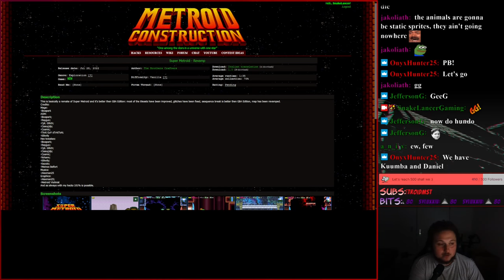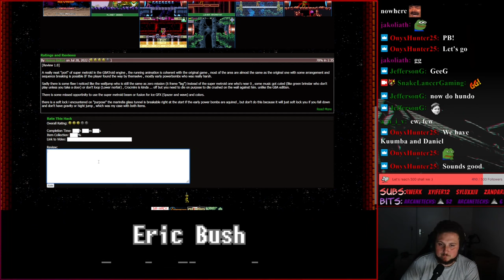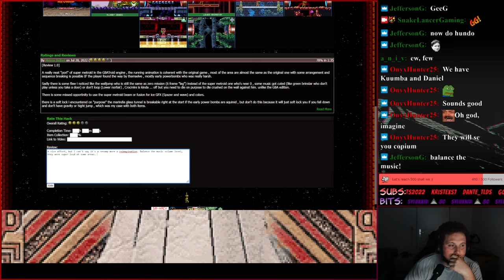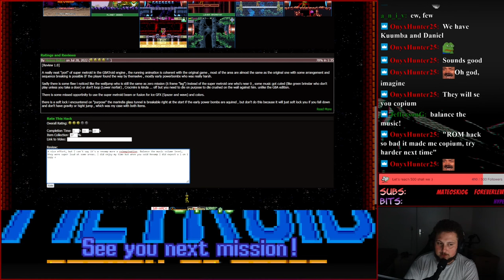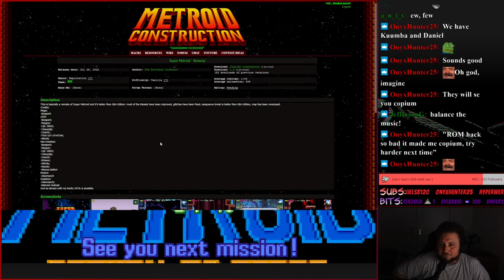Finishing up with more custom bosses!! - Super Metroid Revamp - Part 3/3